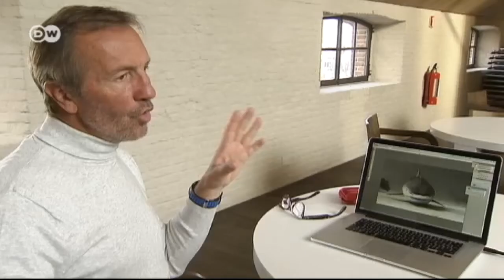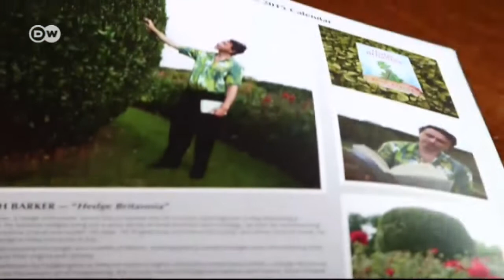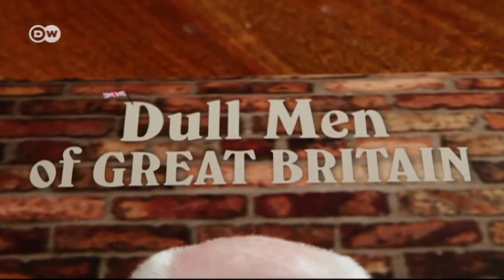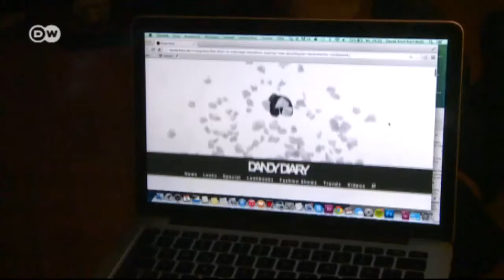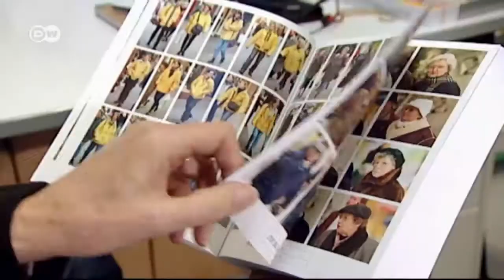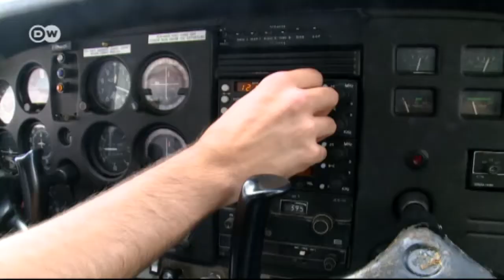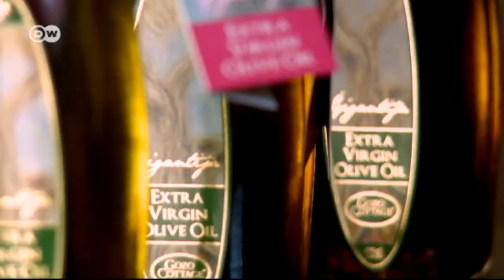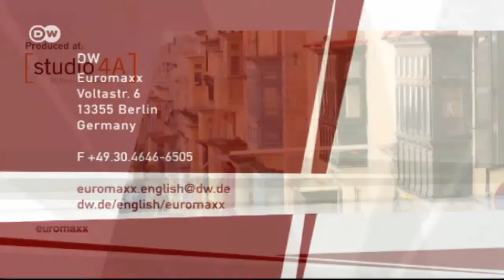Euromaxx Highlights from 17/11/2014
In this Edition:

 The Shark Whisperer
 Dull Men's Club
 Fitting In, Not Standing Out
 The Rebuilding of Dresden's Frauenkirche
 A Trip to Malta